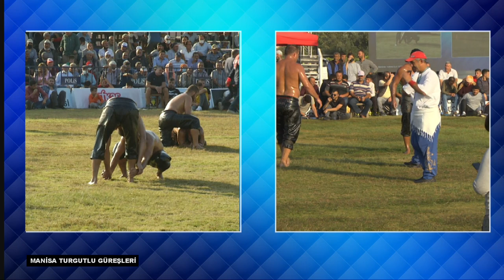Manisa Turgutlu - Yaglı Pehlivan Güreşleri 1. Tur VE Yarı Fİnal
Turgutlu Belediyesince Urganlı Mahallesi Futbol Sahası'nda 14 boyda gerçekleştirilen organizasyona, güreşseverler yoğun ilgi gösterdi.

Son Kırkpınar şampiyonu Ali Gürbüz'ün yanı sıra İsmail Balaban, İsmail Koç, Recep Kara, Şaban Yılmaz, Abdullah Güngör, Ertuğrul Dağdeviren, Hüseyin İyican, Menderes Saltık, Yıldıray Akın'ın da mücadele ettiği başpehlivanlık güreşleri, çekişmeli geçti.

Finalde Yıldıray Akın'ı yenerek birinci olan İsmail Koç, kupa ve madalyasını Manisa Valisi Yaşar Karadeniz ile Turgutlu Belediye Başkanı Çetin Akın'dan aldı.

İkizler finalde karşılaştı

Öte yandan yağlı güreşlerde tozkoparan kategorisinde mücadele eden Sındırgı Belediyesinin güreş takımı sporcuları, Emir ve Ali Öztürk adlı ikiz kardeşler, kendi kategorilerindeki tüm rakiplerini yenerek finalde karşılaştı. İkizlerin final mücadelesi oldukça çekişmeli geçerken, kazanan Emir Öztürk oldu.

Delimi ne fester abdü#motor